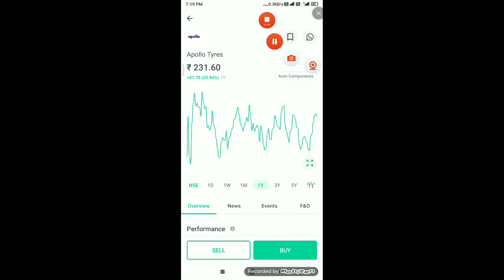APOLLO tyres SHARE TARGET NEWS